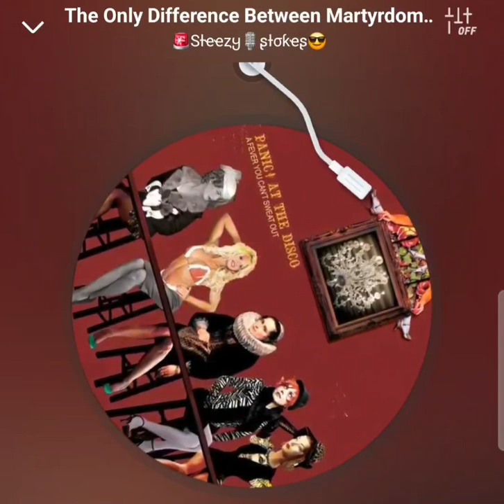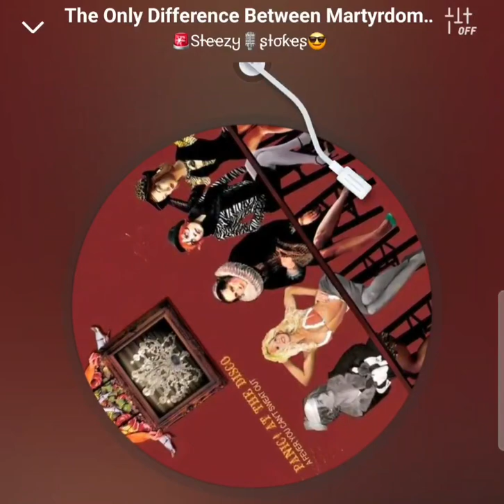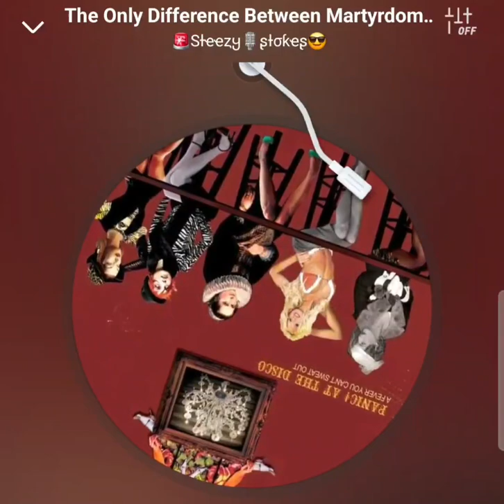the only difference between martyrdom- Panic At The Disco! cover